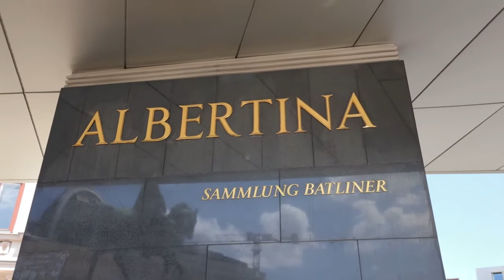Short walk through the big museum. Короткая прогулка по большому музею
Короткая прогулка по музею Альбертина. Вена
Short walk through the big museum